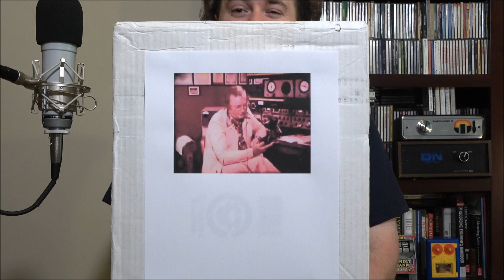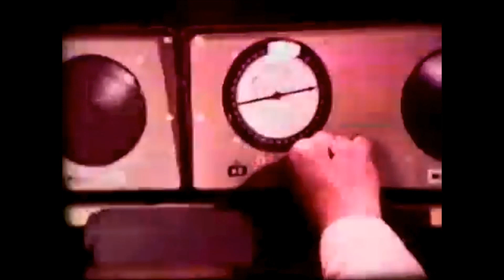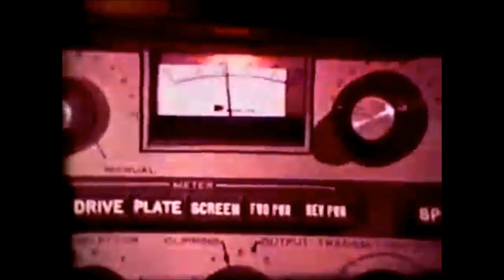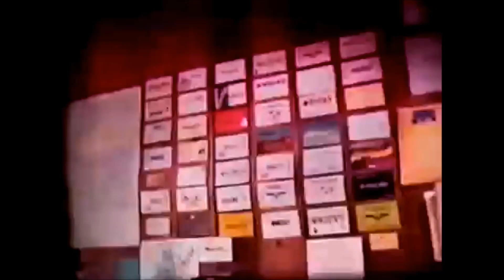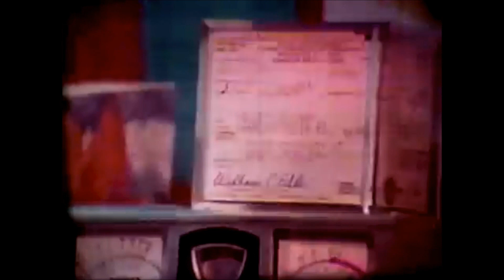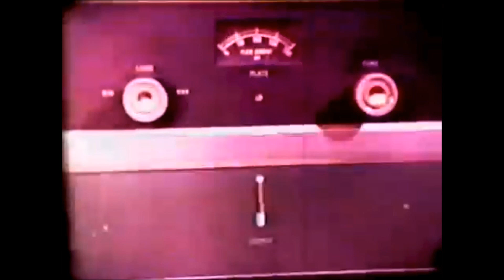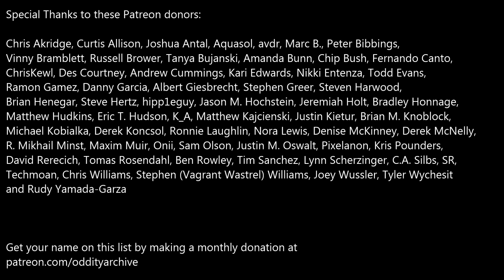Oddity Archive: Episode 197.2 – Archive Riffs: Moving Up To Amateur Radio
OA calling CQ, hopefully DX, lookin’ for the QT on the DL while TCB.